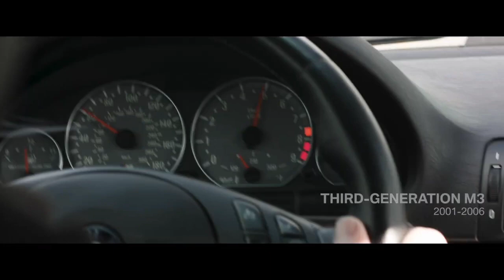BMW M3 GTR Palm Beach 2021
BMW M3 GTR Palm Beach International Raceway

0:50 S65B40 V8 NFS Heat M3 GTR sound